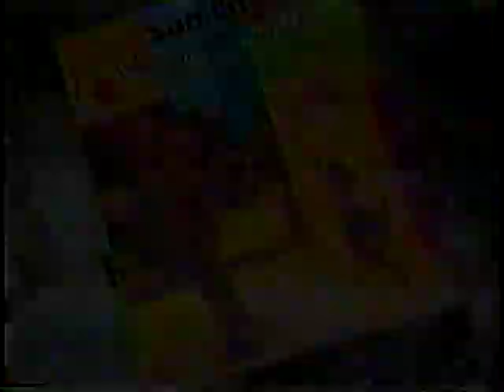1998 Skate Canada Exhibition Highlights